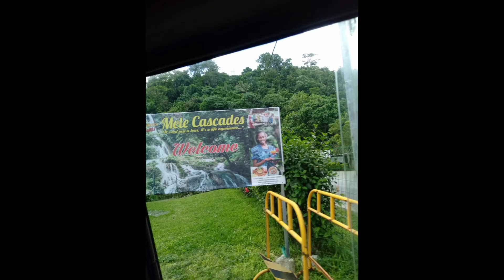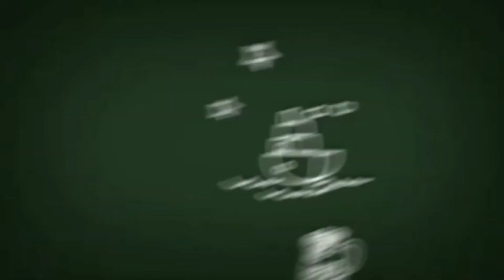French Polynesian, Vanuatu (feat. Mele Cascades) Vlog#21 l Diana UY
This is the best trekking trip where we found the most beautiful waterfalls of Mele, Vanuatu. It was also one of our most memorable trips as we were almost late back on the ship, fortunately the ship didn't miss us. See you on my next travel vlog..

Special thanks to my friends Joan, Camille , and Chef Allan for the videos and pictures..

love 💕,
D